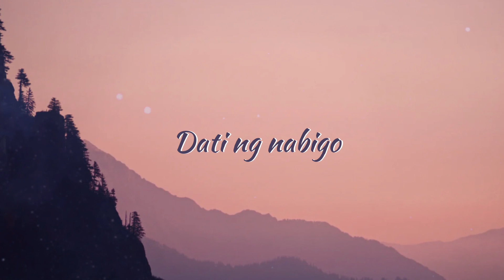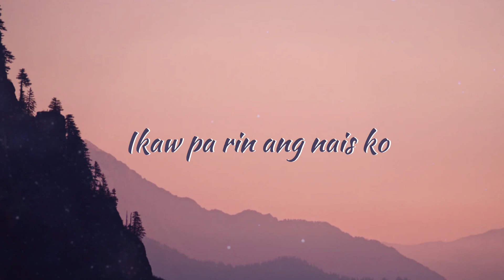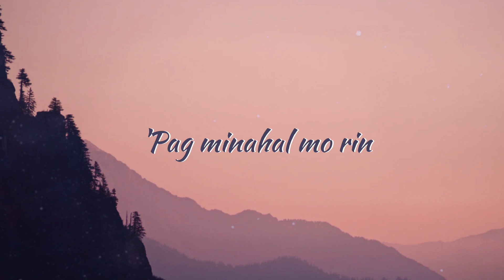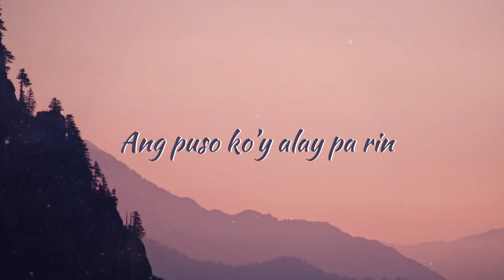Aries Blaire - Botcha (Official Lyric Video)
Official lyric video of Aries Blaire's "Botcha" from the album of Camp Demos, Vol. 1